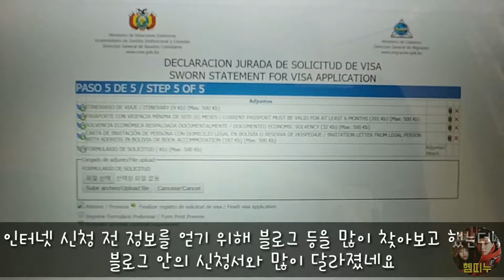세계여행 D+74 부에노스 아이레스에서 볼리비아 비자받기!! /엘아테네오/중국음식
진짜 힘든 여정이었습니다...
하지만 결국 해냈네요!!
몇몇 국가, 예를 들면 페루같은 나라에서는 볼리비아 비자 신청 시 신청비가 있다고 알고 있어요.
하지만 제가 신청한 부에노스 아이레스의 볼리비아 영사관에서는 무료로 발급을 하고 있습니다.
참고하세요!!